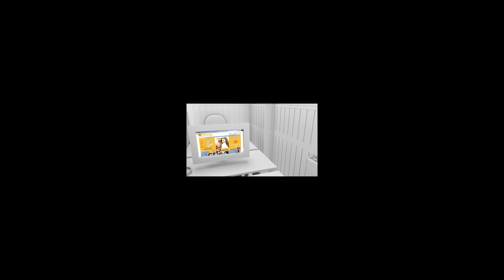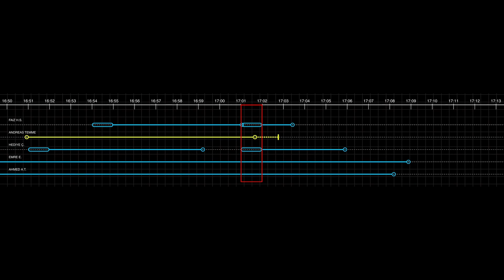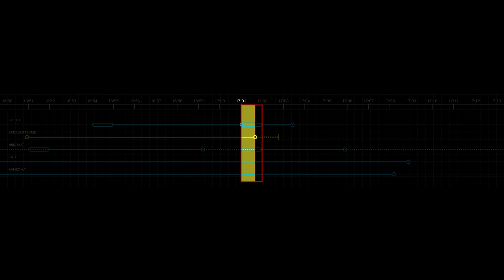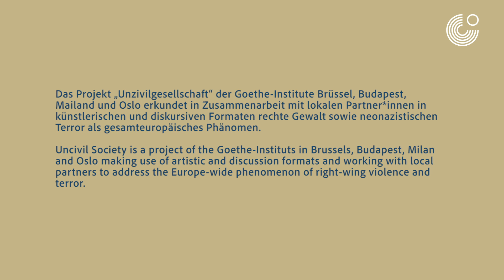UNZIVILGESELLSCHAFT - KÜNSTLER*INNENGESPRÄCHE - HENRIKE NAUMMANN - FORENSIC ARCHITECTURE (DE)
You are on the German version of the conversation. To access the conversation in full English interpretation,

with Henrike Naumann and Christina Varvia (Forensic Architecture)

Das Projekt „Unzivilgesellschaft“ der Goethe-Institute Brüssel, Budapest, Mailand und Oslo erkundet in Zusammenarbeit mit lokalen Partner*innen in künstlerischen und diskursiven Formaten rassistische Gewalt sowie neonazistischen Terror als gesamteuropäisches Phänomen.